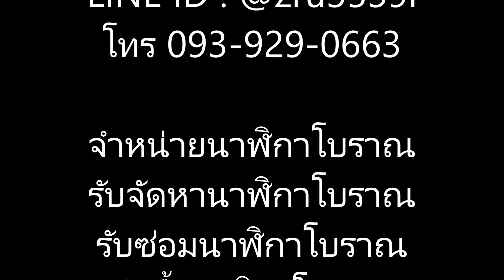(No.1086) นาฬิกาเยอรมัน2ตุ้มถ่วง3ค้อน ยี่ห้อ SBS-Feintechnik , Made in West Germany | AM นาฬิกาโบราณ